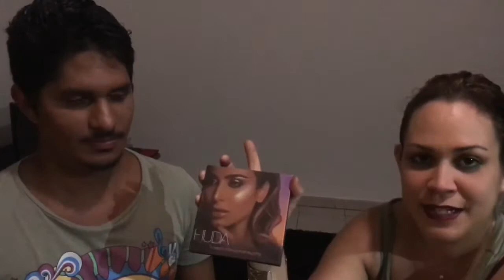Je maquille mon pote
On se retrouve aujourd'hui pour une video spéciale car je maquille mon meilleur ami
Fou rire garantit
Bon visionnage